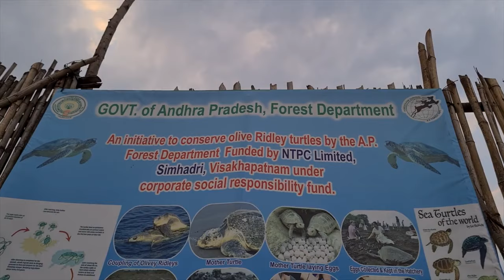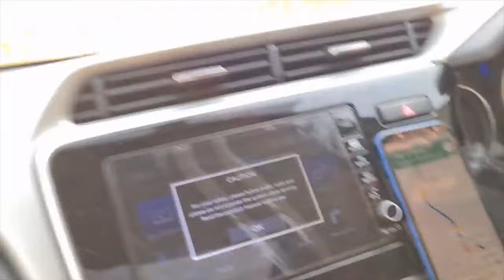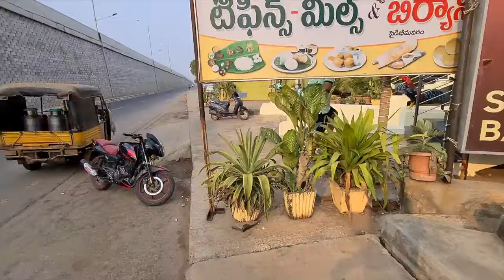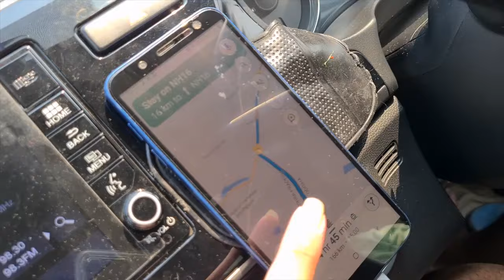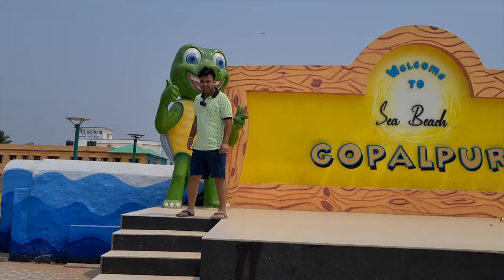Day 3 1400 kms ROADTRIP Bangalore to Orissa | NORTH EAST INDIA ROAD DRIVE Honda City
We are publishing our 37 days road trip of Bangalore to North east india which we performed in Year 2022 in our Honda City sedan car. We are pulling content from our previous channel ad it will be closed soon. We are a Solo travelling couple doing long drives across india, Car Camping & Cooking on the go, Trek and surviving in harsh conditions over 10000 kms Road Drive at a stretch. We do spend nights in our Honda City car too and how we do that will be addressed in the upcoming trip series.

You can find the Items we use under this Amazon Store